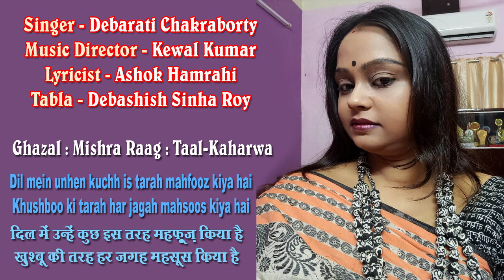Dil mein unhen kuchh is tarah /Debarati Chakraborty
Dil mein unhen kuchh is tarah mehfooz kiya hai, Khushboo ki tarah har jagah mehsoos kiya hai
Mishra Raag/ Taal Kaharwa
Singer - Debarati Chakraborty
Tabla - :Debashish Sinha Roy

Debarati  Chakraborty belongs to a family of music connoisseur  having her father, Sri Ajit Kumar Chakraborty, a diverse talent (notably popular for playing the ‘tabla’), as her first and foremost ‘guru’. She received training on recitation, kathak dance and music, simultaneously and started enjoying the essence of prizes, awards and compliments since her childhood. Debarati is blessed with ‘talim’ from a number of ‘gurus’ notably Smt. Swati Nandi, Sri Swapan Mukherjee, Smt. Krishna Majumdar, Smt. Haimanti Shukla and Sri Sandip Nag. She performs on several stages both anonymous and renowned. She has the vision to unfold the petals of the invaluable creation of her father and prays to the omnipresent and omnipotent power of music, so that, she can perform from the core of heart.
Notable Achievements :
• First Prize in All Bengal Teacher’s Association (State Level Competition) in category Nazrul Geeti in the year 1998.
• A letter marks in Music (additional subject) in Madhyamik Examination in the year 1999.
• Certificate of Excellence from The Dover Lane Music Conference in the year 2000.
• First Prize from Paschimbanga Rajya Sangeet Academy in category Vajan in the year 2002
• First Prize in Bhoktimulak Gaan and title – Rawa Ratna from Renaissance Artists’ & Writers’ Association in the year 2011.
• Musical album “SANJIBANI” released from Bihaan Music in 2015 and album “ABAR NOTUN KORE” from Cozmik Harmony in 2017
• Gradation from All India Radio ( B- Grade) in  two subjects : Puratoni and Shyama Sangeet
Notable Stage Performances :
            Stage of Paschimbanga Rajya Sangeet Academy in 2002 , Madhusudan Mancha (Bangla Sangeet Mela) in 2004, Science City Auditorium organized by RAWA in 2011, Jibanananda Sabhaghar organized by RODDUR in 2011, programme organized by Ragini Shantipur in 2013, 90.4 Community Radio at Satyajit Ray Film And Television Institute in 2013, Srijan TV in 2013, Triguna Sen Auditorium organized by Satyadeb Music Sammelon in 2016 and 2017, Chetla Murari Smriti Sangeet Sammelon in 2018 and many more.
Notable TV performances :

“Gaanvasi Live” on Tara TV in 2016, “Aaj Sakaler Amontrone” on Tara TV in 2016 and 2017, “Cha Toast and Sports" on Zeal TV in 2016, “Sokal Sokal” on DD Bangla in 2017, 2018, 2019 and 2020, “Aaji e Provate” on Ruposi Bangla in 2019

Area of speciality : Puratani Bangla Gaan, Thumri, Gazal, Bhoktimulok Gaan, Vajan, Rag prodhan Bangla Gaan, Rabindra Sangeet, Nazrul Geeti, Adhunik Bangla Gaan
Award Winner of The Dover Lane Music Conference, Paschimbanga Rajya Sangeet Academy,Ranaissance Aritist and Writer’s Association of India etc.,Performing artist of All India Radio and Doordarshan Kendra Kolkata and several other  Channels in Bengal...